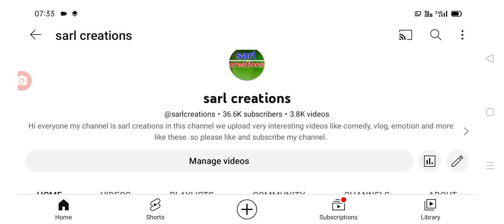తెలంగాణలో ఈరోజు వచ్చిన కరోనా కేసులు వివరాలు Today covid-19 cases in Telangana.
hello everyone today update is TS government latest update on covid-19 cases in Telangana .@sarlcreations